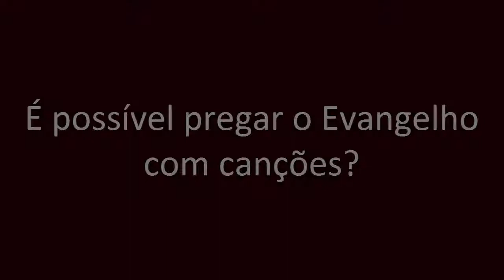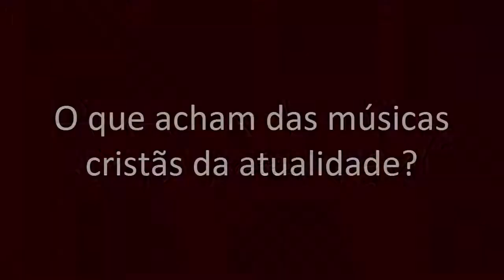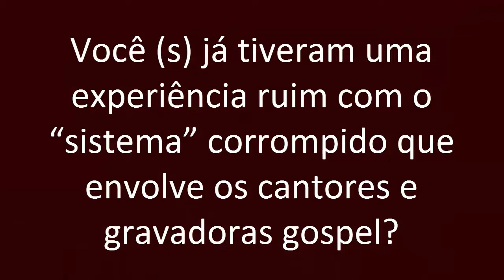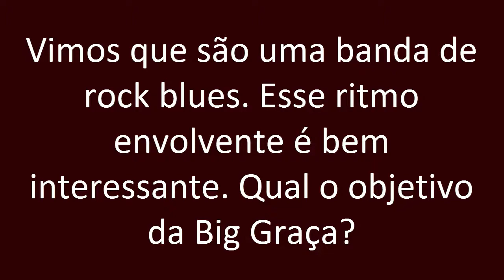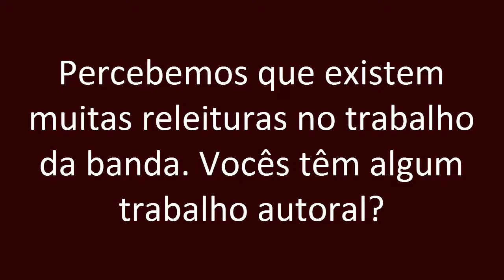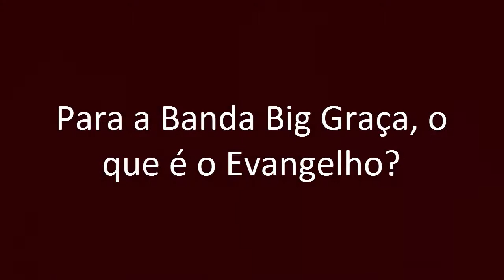Entrevista com a Banda Big Graça | Reconstruindo os Muros do Evangelho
Série de vídeos em que entrevistaremos cantores e bandas que não se renderam ao corrompido mercado gospel e que pregam o Verdadeiro Evangelho em suas cações, conforme as Escrituras.